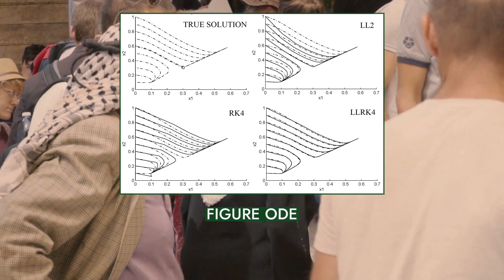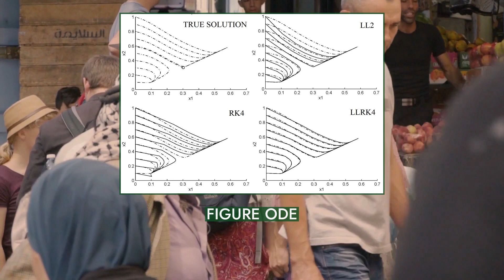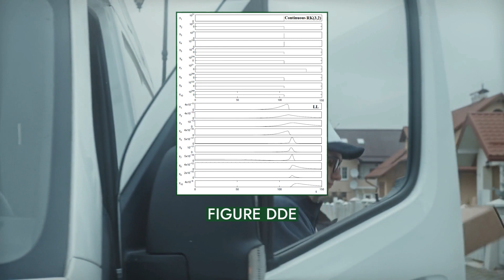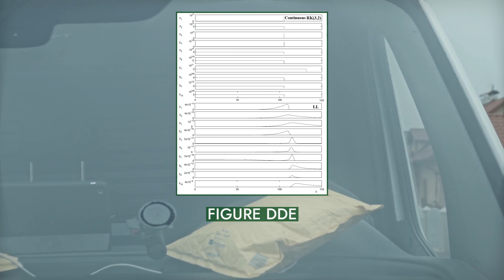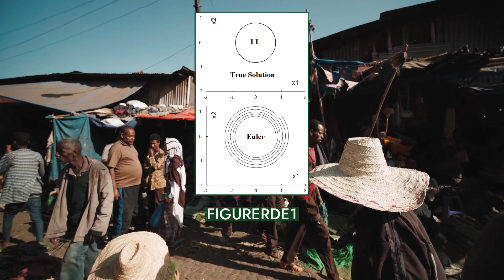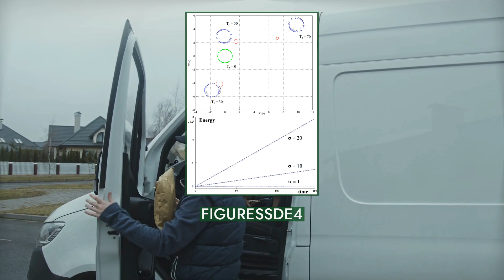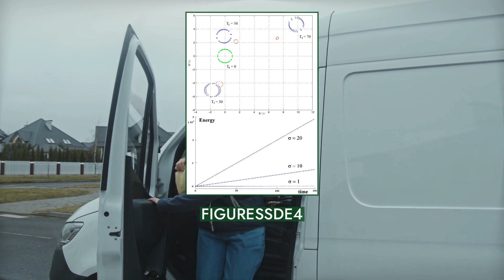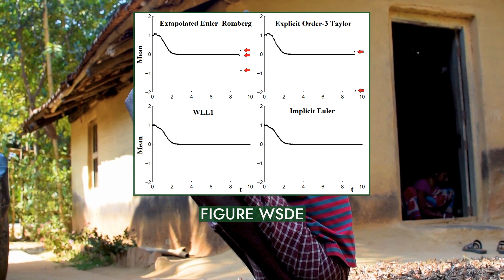Local linearization method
In numerical analysis, the local linearization (LL) method is a general strategy for designing numerical integrators for differential equations based on a local (piecewise) linearization of the given equation on consecutive time intervals. The numerical integrators are then iteratively defined as the solution of the resulting piecewise linear equation at the end of each consecutive interval. The LL method has been developed for a variety of equations such as the ordinary, delayed, random and stochastic differential equations. The LL integrators are key component in the implementation of inference methods for the estimation of unknown parameters and unobserved variables of differential equations given time series of (potentially noisy) observations. The LL schemes are ideals to deal with complex models in a variety of fields as neuroscience, finance, forestry management, control engineering, mathematical statistics, and so on